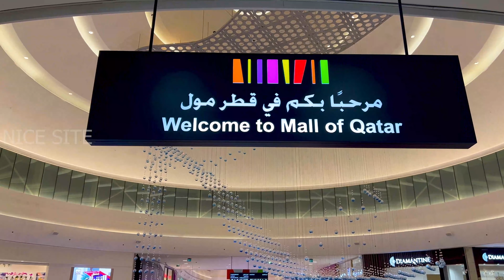Jumping Dance Mall Of Qatar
The Crazy Jumpers are here to dazzle you! Witness their incredible act as they jump well over 8 feet in the air and perform fantastically for all ages.